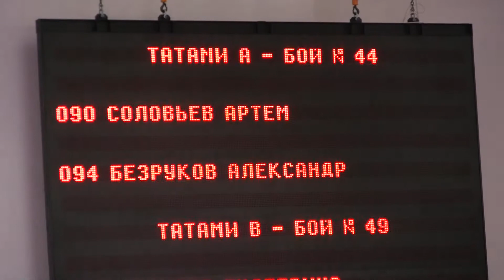Соловьев Артем - Безруков Александр KWU 2017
Soloviev Artem - Bezrukov Alexander
АКР, Всероссийский отборочный турнир по киокусинкай на 3-й чемпионат мира KWU, KWU 2017,
All-Russian qualifying tournament for Kyokushinkai for the 3rd World Championship KWU,
第3回世界選手権大会の全国選手権予選大会,
جميع المؤهلين الروسية تأهل ل كيوكوشينكاي لبطولة العالم 3 كو
Гамбару Додзё
GAMBARU DOJO